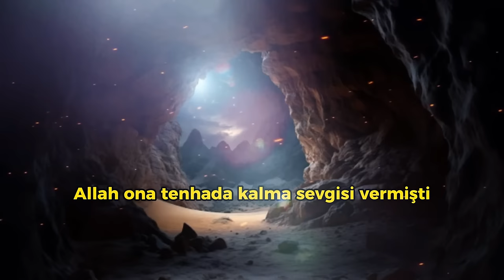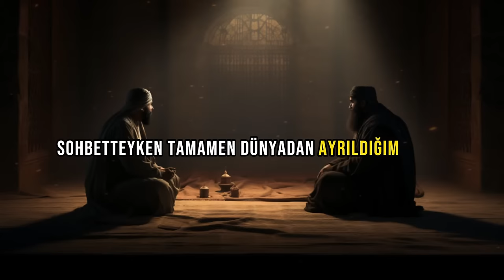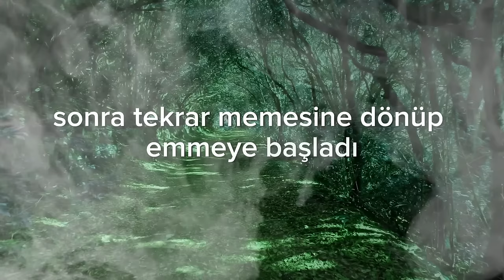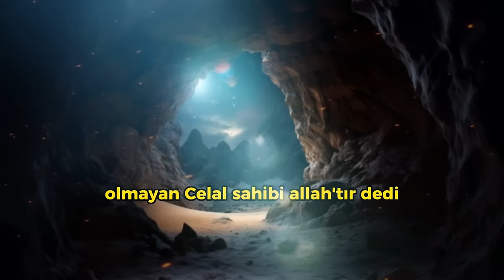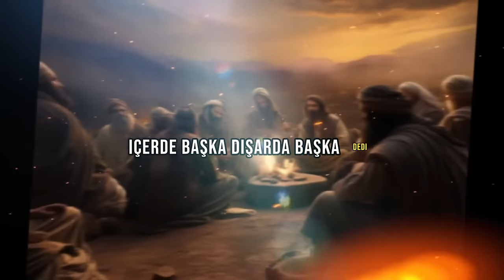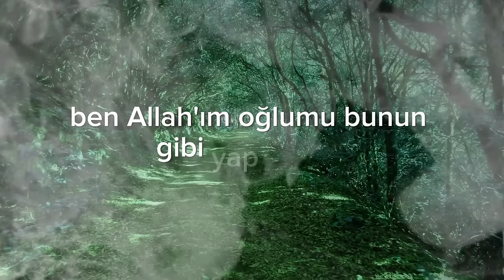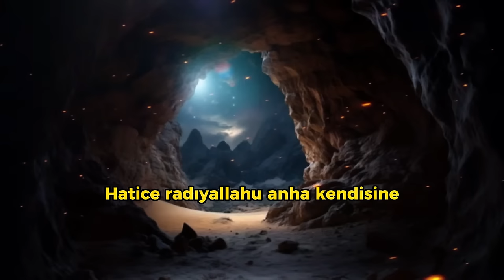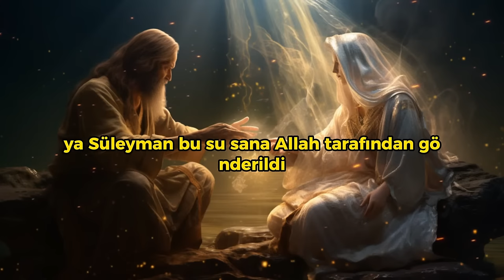Sahabe Hayatları : Hadis ve Sahabe Kıssaları 1